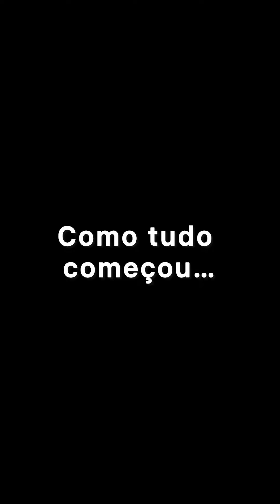Homem mimado compara a esposa com a sua mãe, veja o que aconteceu..